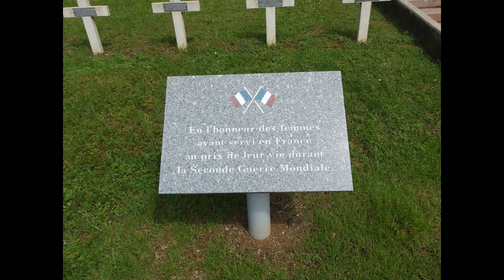Nécropole nationale de Sigolsheim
La nécropole nationale de Sigolsheim est un cimetière militaire français de la Seconde Guerre mondiale situé à Sigolsheim en Alsace, dans le département du Haut-Rhin.La nécropole a été inaugurée le 2 mai 1965 par le ministre des Anciens Combattants et Mme de Lattre de Tassigny.C'est le maréchal de Lattre de Tassigny qui est à l'origine de la création de la nécropole de Sigolsheim.Au lendemain de la Seconde Guerre mondiale, à la suite du souhait exprimé par le maréchal de Lattre et par l’« Association Rhin et Danube », sous la présidence du général Guillaume, le Ministère des Anciens Combattants et Victimes de Guerre proposa de regrouper les corps des militaires de la 1re armée française en un endroit où les combats avaient été les plus meurtriers. Ainsi, la nécropole fut érigée sur la colline du « Blutberg » (Montagne du sang) en souvenir des combats acharnés de janvier et février 1945, lors de la réduction de la poche de Colmar.Le conseil municipal, sous la présidence de son maire Thierry Speitel, a décidé de nommer la route d'accès à la nécropole « Rue du Maréchal de Lattre de Tassigny ».
En novembre 1944 .la 1ere armée française du général de LATTRE de TASSIGNY fut chargée de couvrir le flanc droit de la 7éime armée américaine qui avançait vers les hauts alsaces, dans le même mois les français creva le front allemand de Franche-Comté. La 1er DB atteignit le Rhin à Rosenau et les villages autour mais battu partout l’ennemi était comprimé dans la poche de Colmar. Le 7 janvier 1945, une importante offensive allemande se dirigeait vers  Strasbourg (qui avait été pris par le général Leclerc le 23 novembre 1944) en tenaille mais la ville défendue par la 3eime DI algérienne resta inviolé. Le 20 janvier 1945 L’offensive alliée contre la poche de Colmar et le 5 février les chars de la 5 éime DB du général de Vernejoul entrèrent enfin dans la ville.L’offensive alliée continua par le nord de l’Alsace et entra en Allemagne le 19 mars en crevant la ligne Siegfried. Le 31 mars, la 1ere armée française franchissait le Rhin à Maxau envahissant le pays de Bade pour s’emparer de Karlsruhe
La nécropole de Sigolsheim prés de Colmar a recueilli les corps de 1589 combattants français morts pour la France lors de la campagne d’Alsace de 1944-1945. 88 corps sont inconnus, 792 tombes sont ornées d’une stèle musulmane  et 15 tombes de militaires juifs